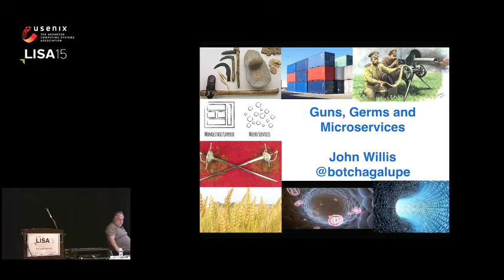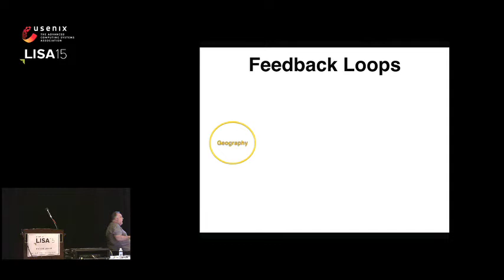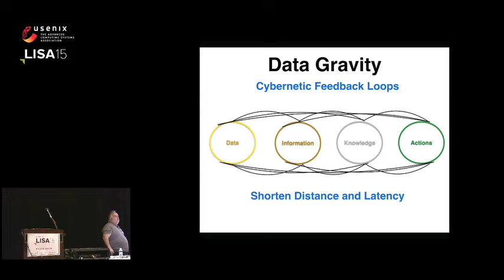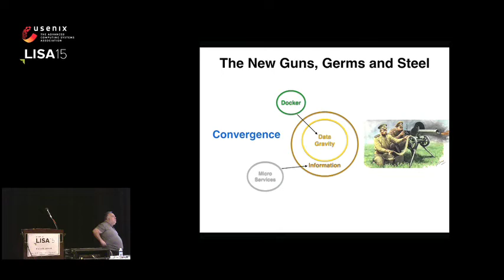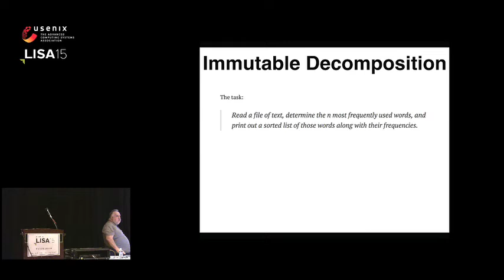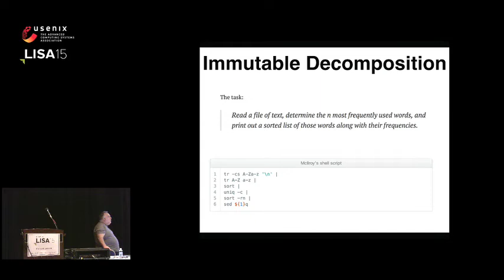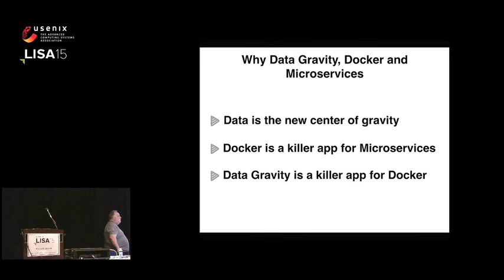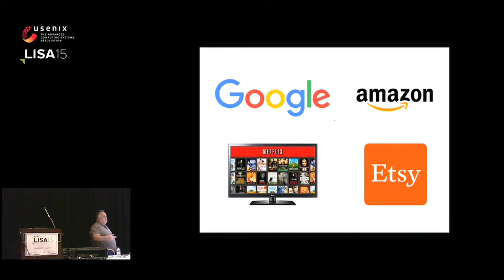LISA15 - Containers, Microservices, and Data Gravity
Containers, Microservices, and Data Gravity

John Willis, Docker

The convergence of these three ideas is causing a major disruption in the way we do infrastructure. We will first cover an overview of the three areas (Containers, Microservices and Data Gravity) then we will look at some use cases where the three are converging. I have often said that Containers are the killer app for Microservices and Data Gravity is the killer app for Containers. Come spend some time understudying the these three major areas of change.